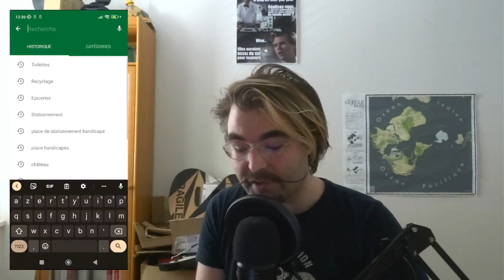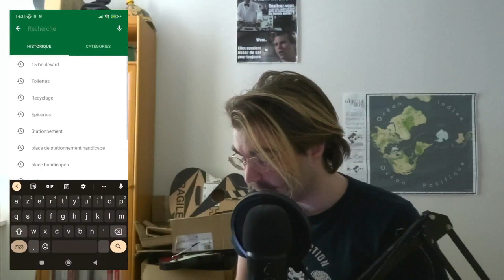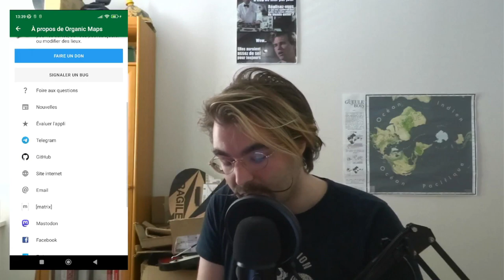Osm&Co #4 - Organic Maps, fluide, beau, utile !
Une présentation de *l'excellente* appli mobile Organic Maps que j'aurais dû  présenter il y a longtemps (honte à moi) ! Hyper simple et super utile en extérieur pour s'orienter, trouver des fontaines, des abris, des bancs, des toilettes, un arrêt de métro...etc... ou préparer des trajets vite fait.

Et ça carbure à 100% aux données OpenStreetMap !